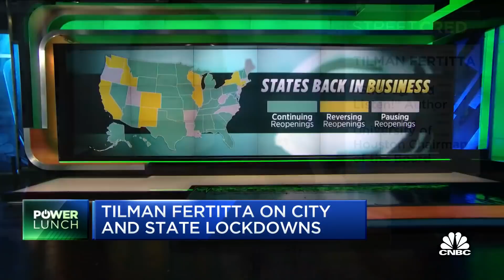Tilman Fertitta: Why are you allowed to fly shoulder to shoulder, but you can't eat in a restaurant?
Tilman Fertitta, Landry's CEO, joins 'Power Lunch' to discuss the city and state lockdowns and his frustrations he has with them.